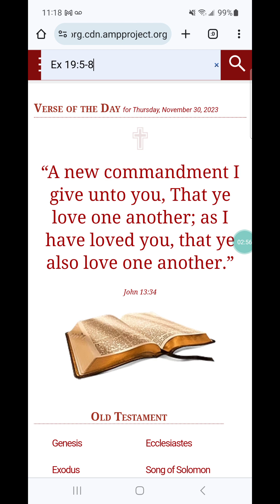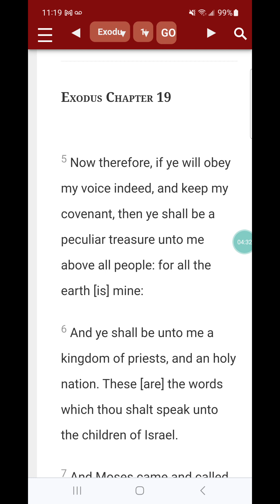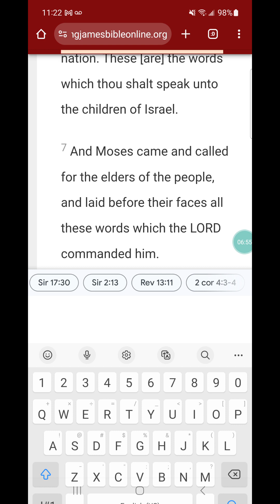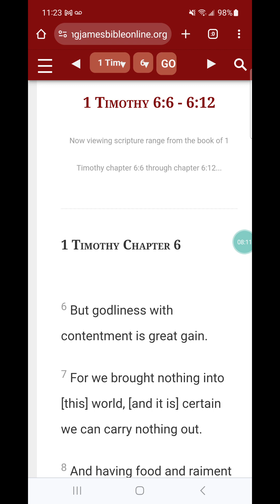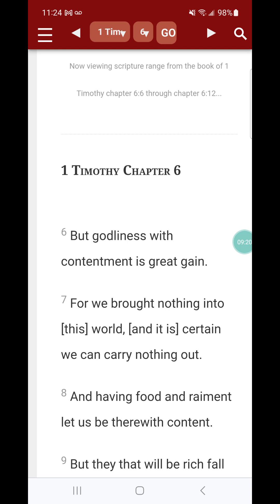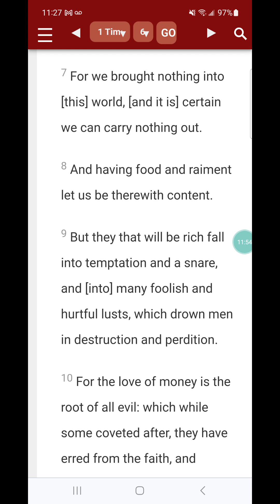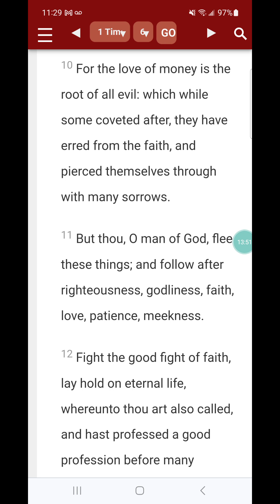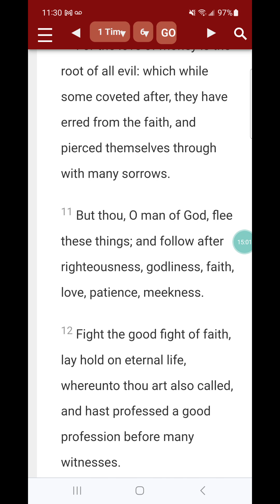Roman catholic church and you israelite Christian pastors blood is on ur hand